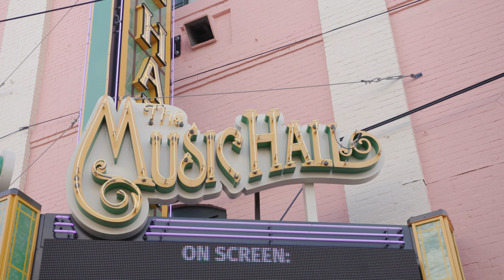2021 Governor's Arts Awards – Mark Stebbins and Jeff Johnston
Mark Stebbins and Jeff Johnston, winners of the 2021 Governor's Arts Awards Individual Arts Champion Award, are profiled in this short film by Jonathan Geddis.